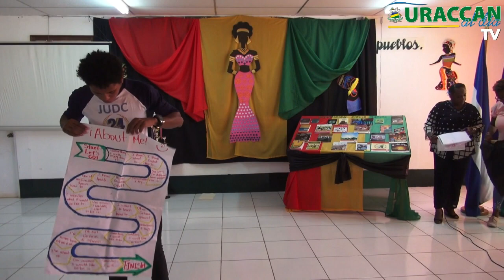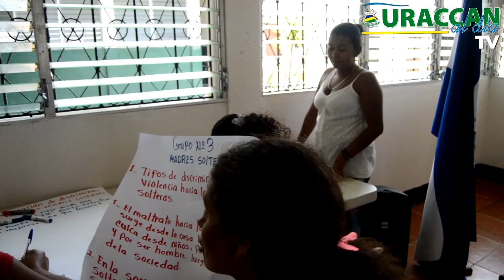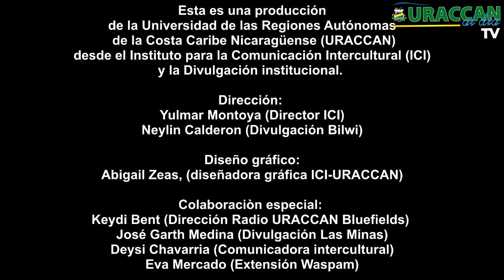5ta edición del programa URACCAN al Día TV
5ta edición del programa URACCAN al Día TV, con todo el acontecer institucional, transmitido desde el recinto URACCAN Bilwi.

Transmitido por:
-Canal Comunitario Intercultural, canal 5; sábados, 01:00 p.m.
-Repriss; lunes, 07:00 p.m.
-Youtube; URACCAN Nicaragua

URACCAN, 25 años "Tejiendo la Interculturalidad con los Pueblos"